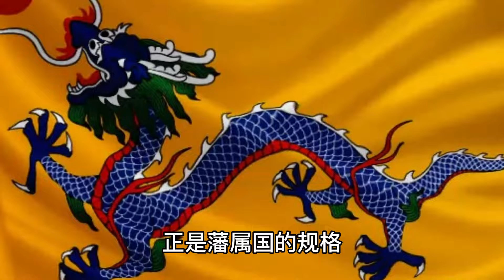清朝灭亡110年，此国却依旧还在使用大清国旗，但拒绝与中国建交